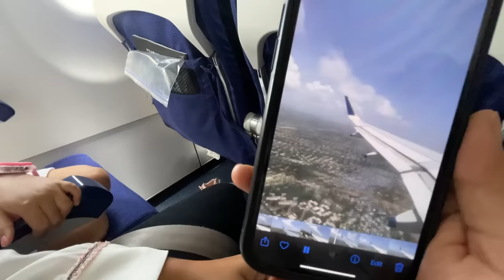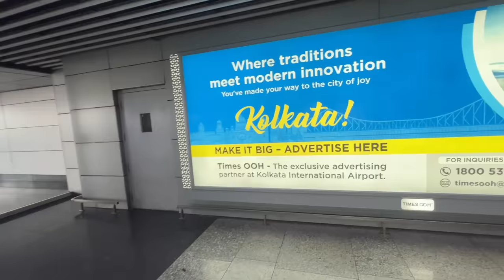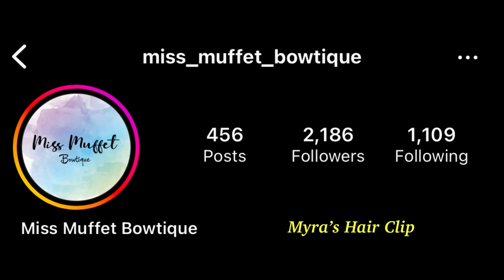And We Are Off Too... | Part 1 | Marathi Vlog 357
Credits:- Special @audiolibraryplus  Thanks For The Background Score
Watch:

 • Oxygen — Next Rou...